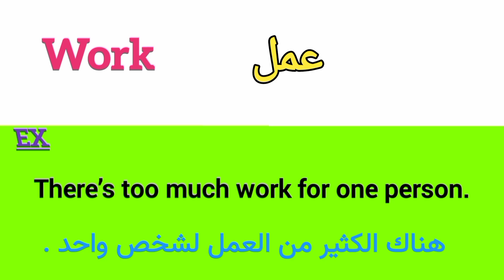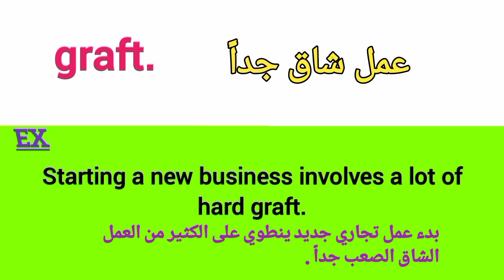2 - سلسله كلمات انجليزيه ووضعها في جمل- جزء 2 | إتقان اللغة الإنجليزية